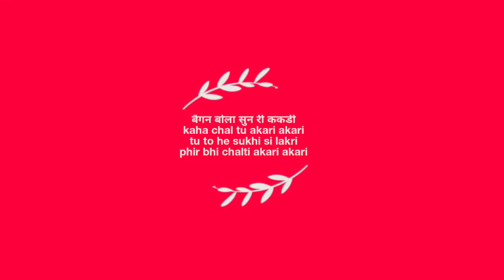बैंगन बोला सुन री ककडी | baingan bola sun ri kakdi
बैंगन बोला सुन री ककडी
kaha chal tu akari akari
tu to he sukhi si lakri
phir bhi chalti akari akari